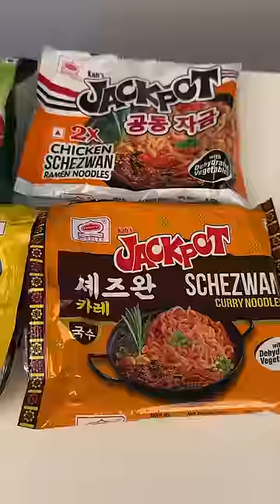Worlds Saltiest Ramen 🤢